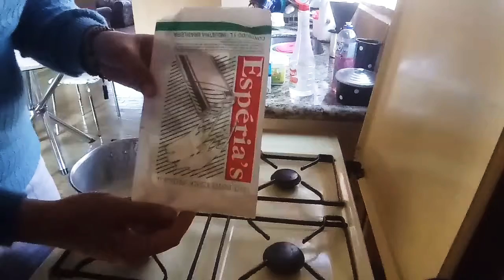REQUEIJÃO CASEIRO FEITO EM POUCOS MINUTOS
Esse requeijão cremoso fica super gostoso. Beijos no seu coração ❤